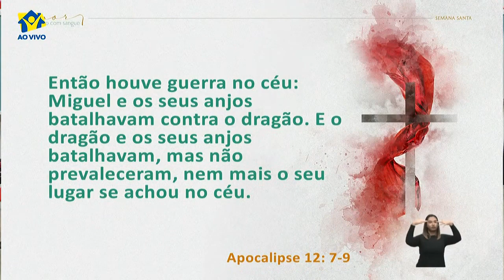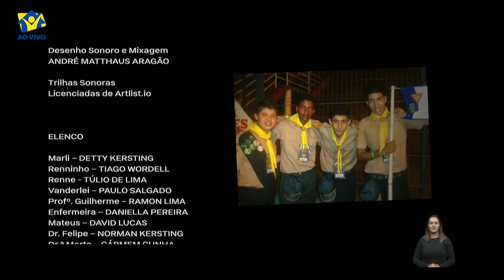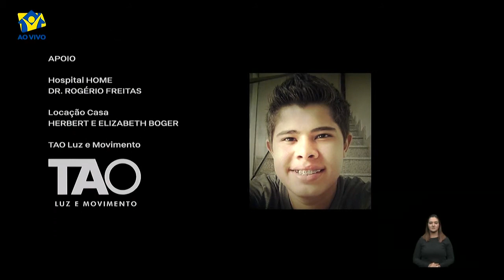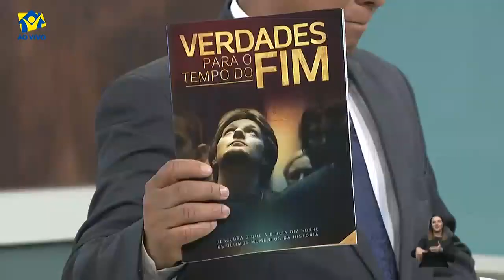Amor Escrito com sangue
Semana Especial